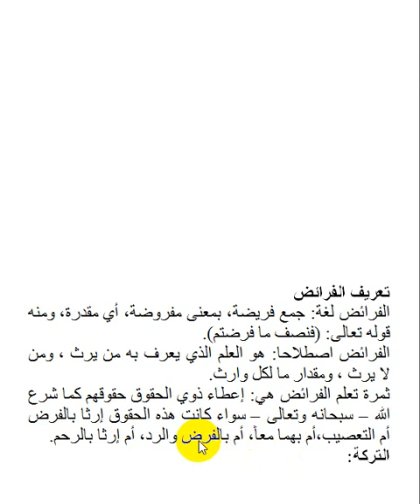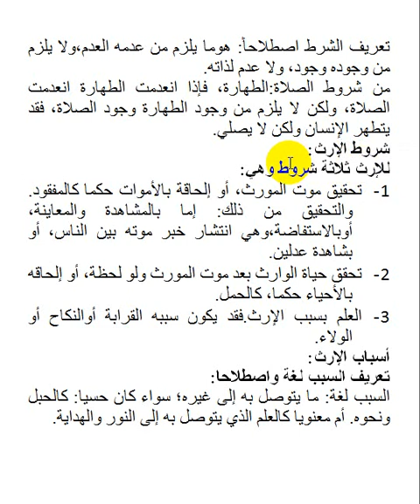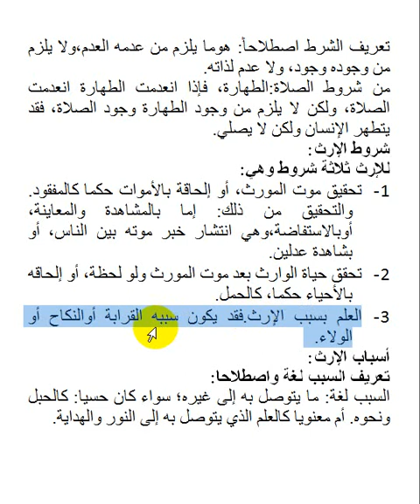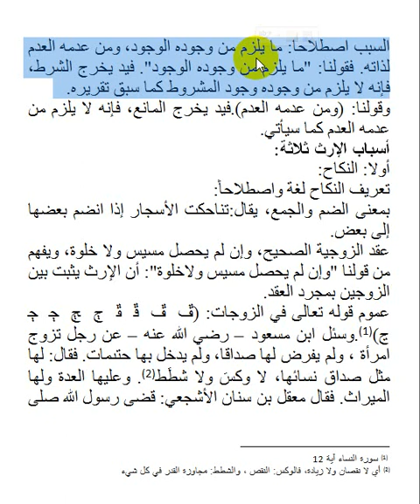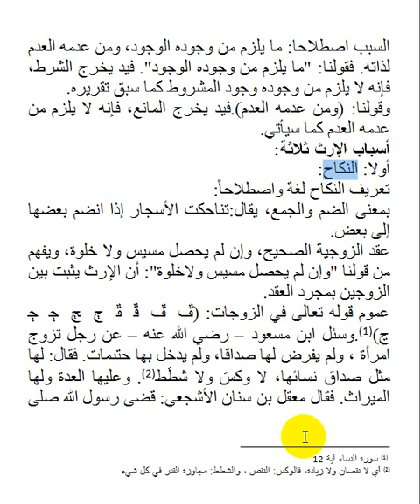Tarbiyo Form Four Qeybta Fiqiga dhaxal cashirki 2aad ee Lasoco Habenkasto Jimca Ah Cashir Tarbiyo